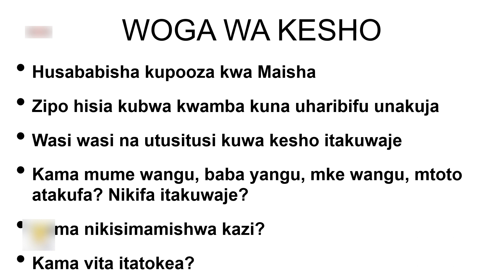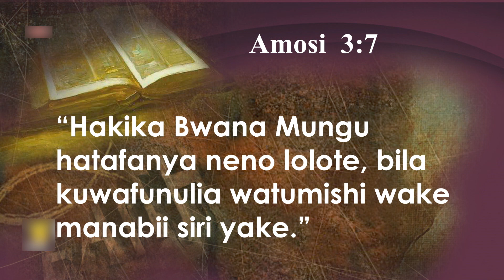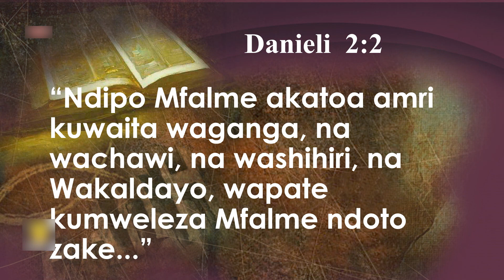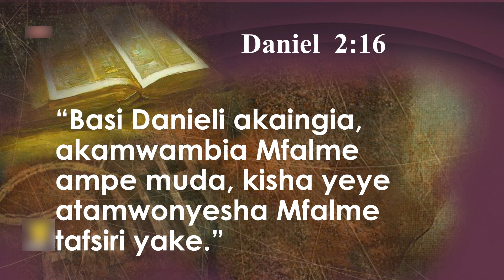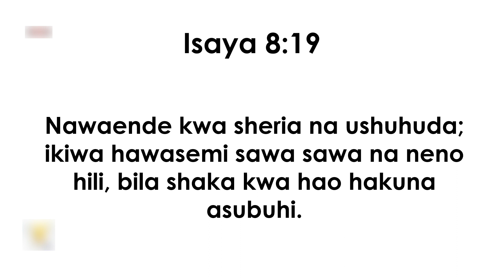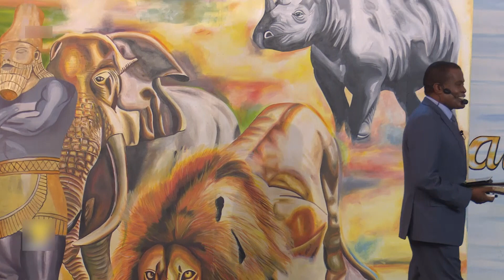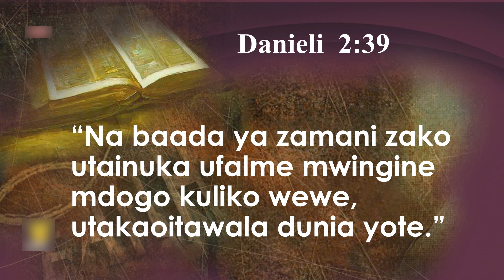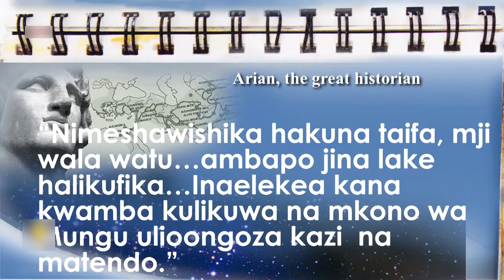Maisha Hatimaye #06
Pr Geoffrey Mbwana preaching the Word of God in Tanzania.